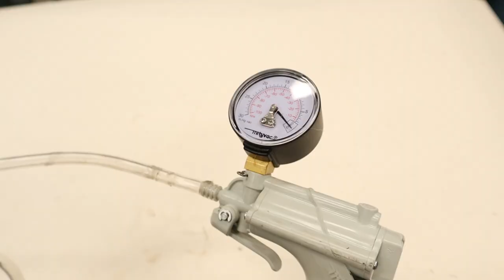Learn everything about distributors, car tips/tricks, and much more! How to become a gearhead! EP#8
This episode is all about distributors and in true how to become a gearhead fashion, way more info,tips, and connections to other theory to really make it stick!   You will have an awesome understanding of distributors, how they work, what ignition timing is all about, how to bench test/diagnose different problems with distributors, different types, the four strokes of an engine, adjusting base timing, removal and installation, basic engine terminology, plus much more.  This info is crucial to understanding ignition systems on any vehicle.

This is another episode of a brand new series on how to become a GEARHEAD!  If you have ever wondered how people know so much about cars and are absolutely crazy about anything with a motor, then this is a great series for you.  This is geared towards people that have no knowledge of cars but want to learn; however, the content in my videos does try to make solid connections between theory and practical applications so even seasoned gearheads will find the info useful.

 So share the channel with friends that love cars, trucks, motorcycles, scooters, and anything else that goes Vroom Vroom!!!  This channel is all about helping people learn how to fix their own cars, save their money, and finding a passion for working with their hands!

If you enjoyed the video and/or learned some cool tech tips, I would appreciate a like and a subscribe so I can be inspired to create more videos and continue to make better content for you guys!

Thanks to Teknoaxe for his royality free music for our intro/outro music. Please check out all of Teknoaxe's sweet music tracks!

Way of the Wrench is looking for a collaboration with any Youtubers out there hard at work making royalty free music, just send me a message with your link for consideration.

No not create sparks over top of batteries!  They can explode!

Watch high voltage! Use insulated spark plug pliers!

When running an engine with parts disconnected, make sure you are aware of fuel systems still engaged as sparks and fuel do not mix!  Never run an engine long term with ignition system parts disconnected or engine damage will occur!